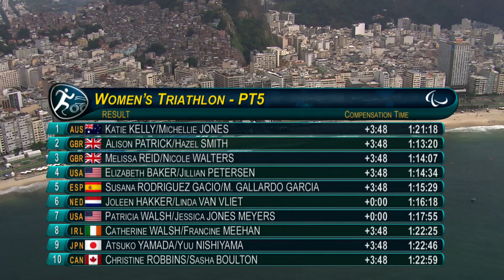Triathlon : JO RIO - paralympic games 2016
Epreuves de triathlon aux Jeux Olympiques de RIO 2016.